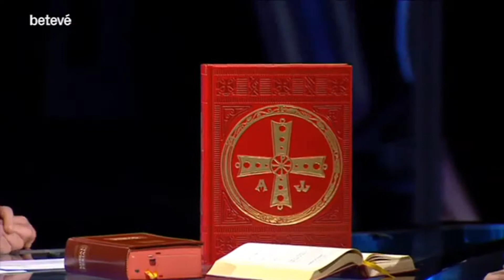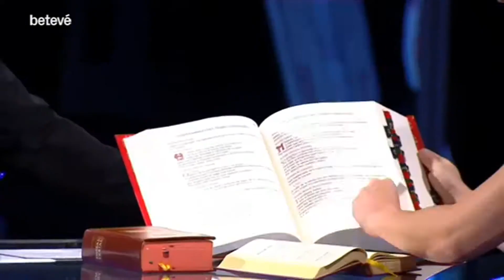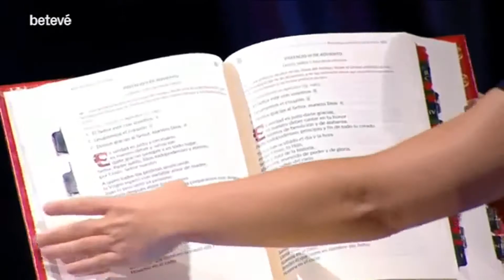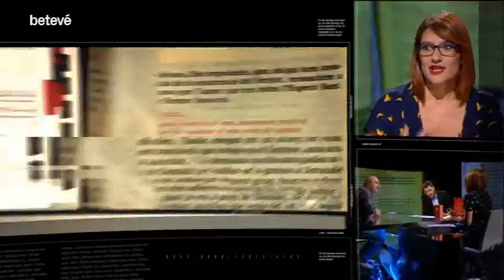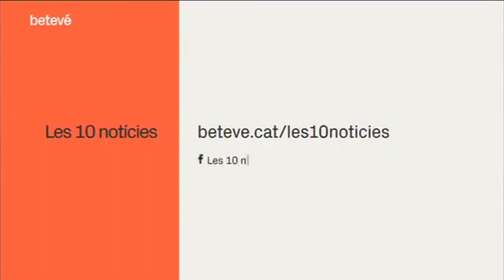Els missals i Marta Ferrusola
Marta Ballesta - Les 10 Notícies - BTV - Maig 2017